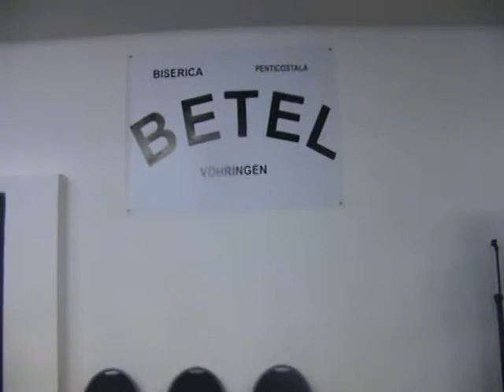biserica crestina betel